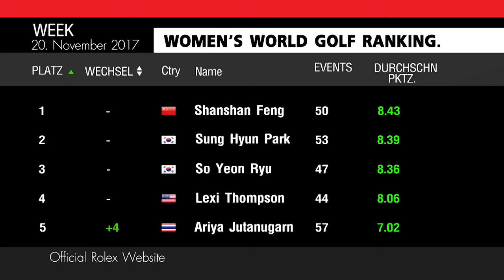Menstory [EP28-B3] Mentrick วิเคราะห์ World Ranking LPGA ปี 2017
Menstory EP28 พามา Kip complex ทดลองเครื่องลู่วิ่งน้ำ ที่สามารถเบิร์นแคลลอรี่ได้ถึง 4 เท่า และเครื่อง cryosauna สปาเยือกแข็ง เทรนด์ใหม่ของคนดังฮอลลีวู้ด และ ช่วงที่สอง พามาทานอาหารจีนฟิวชั่นสไตล์ญี่ปุ่น ความอร่อยของสองสัญชาติที่ลงตัวที่ mi yu restuarant

ติดตามชม men story ได้ทุกวันจันทร์ 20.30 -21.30 ทาง golf channel